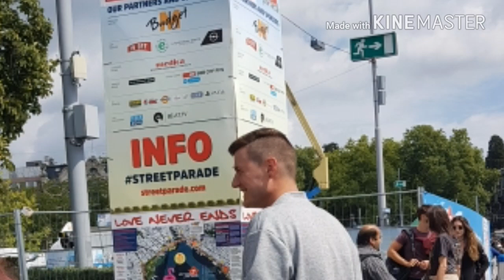Street Parade Zürich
Invento para jovens Zurique 2017